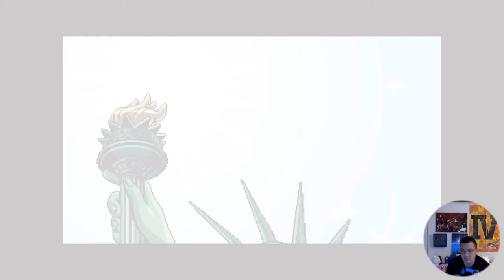Teenage Mutant Ninja Turtles: Shredder's Revenge (PS4 BC on PS5) April O'Neil Story Mode Run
Just gotta do more story mode grinding in Shredder's Revenge for the platinum, so time to do a run with April. Any comments?